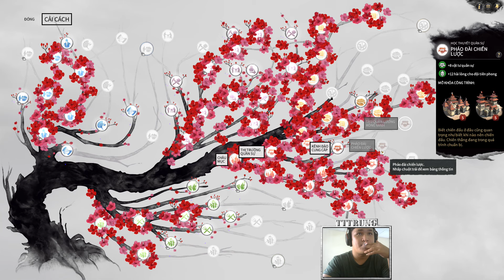🎥 Total war: Three Kingdoms (LEGENDARY) #30:Spam Quân đi khô máu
Link Việt Hóa:
tải xong copy 2 file vào data game